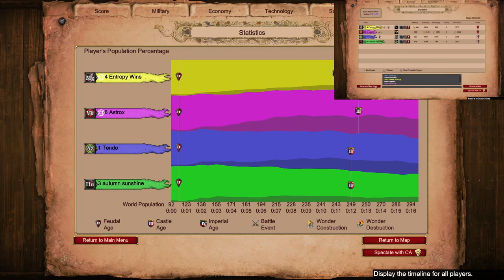Acclivity 2v2 with Astrox | Empire Wars AoE2